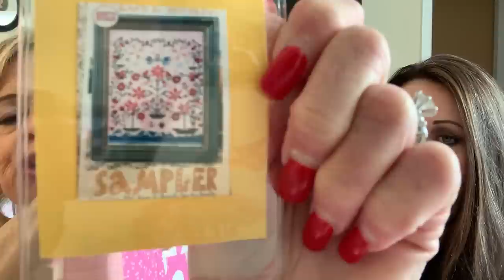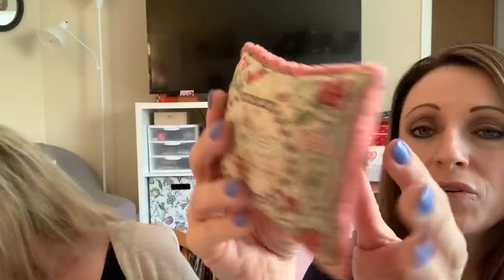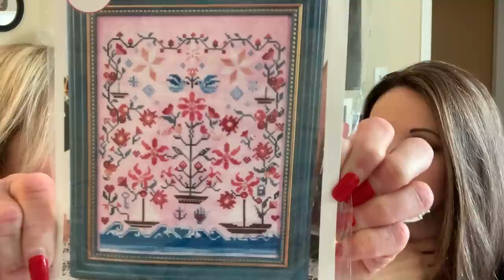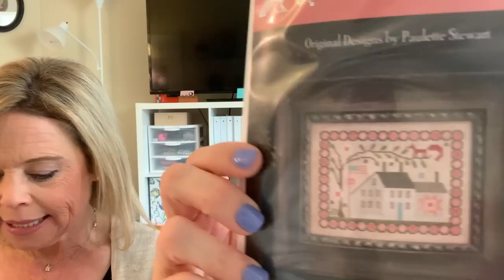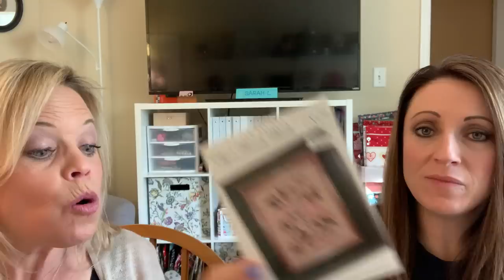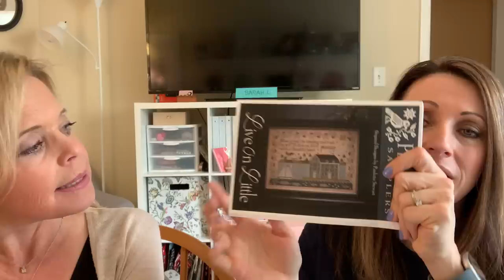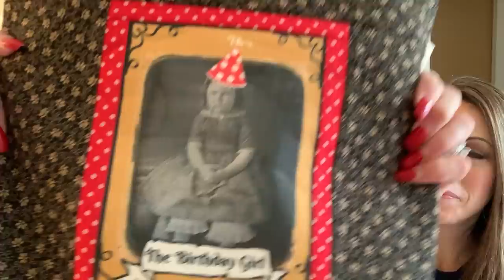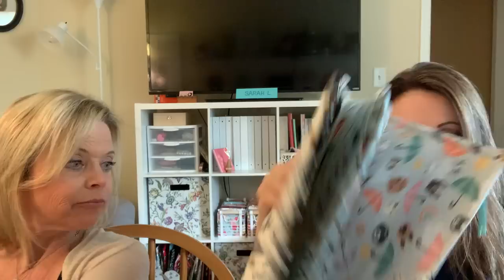Flosstube 34: Jenn Has a Finish!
Hi Stitchy Friends! We are two best friends - Jenn & Sarah - who love to stitch and share our stitching.

Stitchy Friends Instagram: @stitchy_friends
Sarah’s Instagram: @stitchysarahreads
Jenn’s Instagram: @jenn.nasca

The links below will take you to the mini printer and photo paper Jenn uses to organize her projects:

 **Correction: The true crime podcast mentioned by Sarah is called “Why Can’t We Talk About Amanda’s Mom?”**

Promotions:
We are Black Needle Society Reps, so check out our Special Edition unboxing videos.

Projects & Designers:
Life is Just a Bowl of Cross Stitch (May) - Pine Needles
Fox & Almonds - Ingleside Imaginarium
Tudor Bee - The Blue Flower
The Love Boats Sampler - Ardith Design
Royal Coronation - Caterpillar Cross Stitch
Penny Spring - Plum Street Samplers
Eliza's French Birds - JBW Designs
Strong Girl - Amy Bruecken Designs
Simple Life - Teresa Kogut
Float - Plum Street Samplers
Live on Little - Plum Street Samplers

Etsy Shops Mentioned:
Painted Leaf Co
Michelle Lee Quilts
Pepper Pot Shoppe
The Pampered Needle
Wild Berry Stitching
Como Stitches
Pinny and Tunny
Buckleberry Quilts

If we have forgotten to include any information here in the description box, please remind us in the comments so we can correct it.